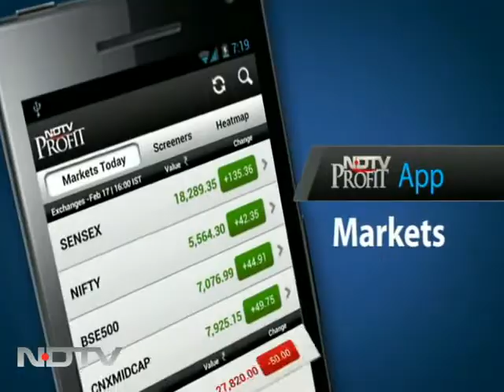What more to expect after Samsung Galaxy S III?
World media's comments about the Samsung Galaxy S III and the new smartphones to look forward to in 2012.